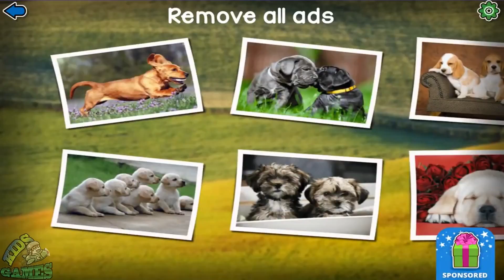Dogs Jigsaw Puzzles Game | Learn Colors | Kids Songs | Games For Kids – Let’s have fun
Dogs Jigsaw Puzzles Game - For Kids 🐶

Dogs Jigsaw Puzzles Game - Kids Games - Fun Time - Puzzle Game- Part 1

What can you expect on this channel? My channel will provide you with a variety of educational content for your kids. I will review mobile learning apps for kids for example ABC song and alphabet preschool collection with 26 letter from a to z, 25 number from 1 to 25, fun alphabet episodes, phonics, sharp and color, potty training and games for children of preschool age, kids, babies, kindergarten and toddlers. Furthermore I will review interesting fun video games for kids and parents.